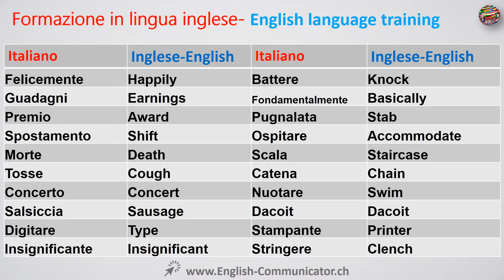#82 Inglese English TESL Tesol test Testo Thesaurus terzo Titolo Tmesis Top Topic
riassunto episodi,a proposito di brian streaming vk,a proposito di connessione impianto moncone,a proposito di ciò inglese,a proposito di cesare catullo,a proposito di charlie,a proposito di cechov,a proposito di cesare,a proposito di capolavori,a proposito di coen,a proposito di cesare catullo analisi,a proposito di ciò,a proposito di davis recensione,a proposito di davis film,a proposito di davis imdb,a proposito di davis mymovies,a proposito di davis altadefinizione,a proposito di davis soundtrack,a proposito di davis streaming hd,a proposito di energia,a proposito di earl,a proposito di eleganza. una guida allo stile maschile,a proposito di elly,a proposito di english,a proposito di enrico,a proposito di eleganza mondadori,a proposito di elly trama,a proposito di elly streaming,a proposito di edipo re,e a proposito di kevin,a proposito di magia e demonologia,a proposito di magia e demonologia pdf,a proposito di davis è una storia vera,a proposito di davis e bob dylan,a proposito di davis è bello,a proposito di politica c è qualcosa da mangiare,a proposito di davis j. & e. coen,a proposito di davis milano e provincia,a proposito di davis trama e recensione,a proposito di freud,a proposito di fotografia manodori,a proposito di fodmaps,a proposito di francese,a proposito di felicità cercatela tutti i giorni,a proposito di fiori mantova,a proposito di felicità cercatela,a proposito di franco,a proposito di forrest,a proposito di film,a proposito di henry streaming,a proposito di henry cast,a proposito di henry frasi,a proposito di henry film completo,a proposito di henry streaming ita,a proposito di henry trailer,a proposito di henry mymovies,a proposito di henry streaming megavideo,a proposito di henry cineblog01,a proposito di in francese,a proposito di in spagnolo,a proposito di in tedesco,a proposito di intercultura gobbo,a proposito di intercultura gobbo riassunto,a proposito di in analisi grammaticale,a proposito di questo in inglese,a proposito di davis ita streaming,i a proposito di davis,i simpson a proposito di marge,i fratelli coen a proposito di davis,a proposito di jazz,a proposito di jim,a proposito di jane austen,a proposito di jane,a proposito di jane film,a proposito di jack,a proposito di jack nicholson,a proposito di judo,a proposito di jim cast,a proposito di davis justin timberlake,a proposito di kevin,a proposito di lei,a proposito di legno,a proposito di lei recensione,a proposito di lei frasi,a proposito di lei trama,a proposito di lei banana yoshimoto pdf,a proposito di lei pdf,a proposito di lei yoshimoto,a proposito di llewyn davis,a proposito di lei ibs,a proposito di me,a proposito di mariti che aiutano le mogli,a proposito di marnie,a proposito di mr smith,a proposito di margie,a proposito di mio padre italo svevo,a proposito di moda,a proposito di moto,a proposito di marge streaming,a proposito di noi due,a proposito di nizza,a proposito di nizza film,a proposito di noi,a proposito di noi streaming,a proposito di noi enrico brignano streaming,a proposito di noi due facebook,a proposito di noi roberto baldini,a sproposito di noi enrico brignano,a proposito di ned,a proposito di omicidi,a proposito di omicidi streaming,a proposito di omicidi wikipedia,a proposito di omicidi dvd,a proposito di omicidi imdb,a proposito di oriente,a proposito di omicidi cast,a proposito di dio,a proposito di davis ondacinema,a proposito di davis ost,a proposito di politica,a proposito di pane prato,a proposito di pane messina,a proposito di politica ci sarebbe qualcosa da mangiare,a proposito di politica ci sarebbe qualche cosarellina da mangiare,a proposito di peter pan,a proposito di polly,a proposito di pari opportunità saggio breve,a proposito di politica... ci sarebbe qualcosa da mangiare totò,a proposito di pari opportunità,a proposito di quella strana ragazza,a proposito di quella ragazza,a proposito di questo,a proposito di quella notte,a proposito di quel bambino,a proposito di qashqai,a proposito di questo traduzione inglese,a proposito di quella ragazza download,a proposito di queste signore,a proposito di roma,a proposito di rose,a proposito di roma nicolini,a proposito di ryan,a proposito di rose film,a proposito di ricette voi nelle bestemmie,a proposito di raccolta differenziata,a proposito di ryanair family extra,a proposito di razzismo tema,a proposito di steve trailer,a proposito di schmidt film,a proposito di sinonimo,a proposito di schmidt film completo,a proposito di steve streaming ita,a proposito di schmidt trailer,a proposito di sam,a proposito di